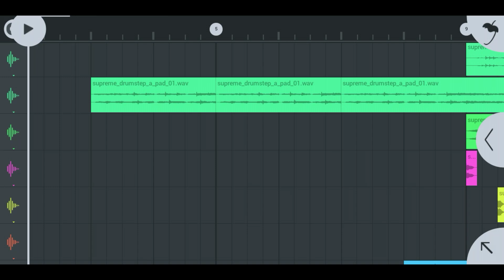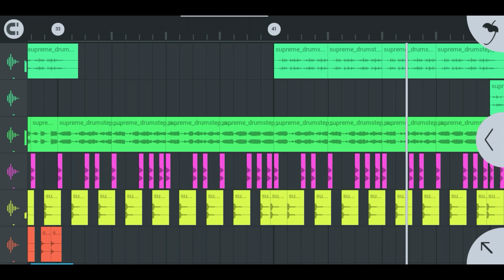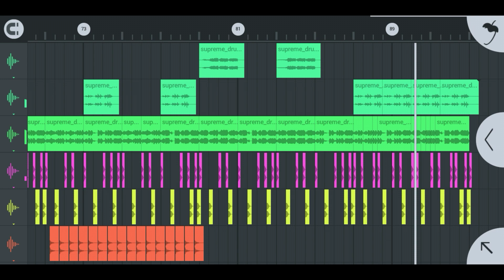Supreme Drumstep - Dubstep | Drum Pad Machine // (FL Studio Mobile)